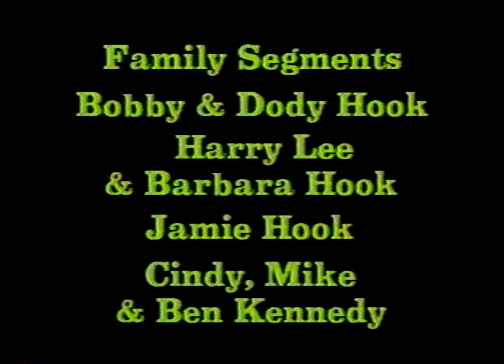Christmas in the Country 1982 Ballard Memorial